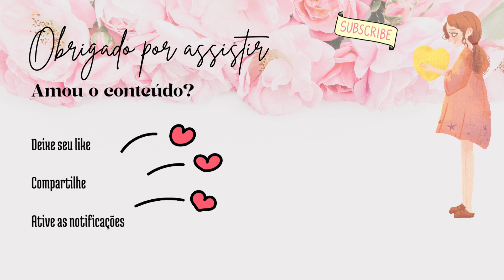Feliz Ritual das Lanternas 2023 | Genshin Impact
Olá, seja bem vindo(a) ao nosso canal! Nós somos a Yonaiza e o Gladiuz! Casal divertido e amoroso daqui do canal!

⭐Temos uma meta para monetizar o canal o mais breve possível, pois nós queremos nos encontrar, então topam em nos ajudar?
⭐Temos um discord onde participamos juntos que é do nosso canal e de um outro canal que se vocês quiserem ir lá conhecer:  @Genshinauta
⭐Para cada inscrito pedimos que sempre divulgue para pelo menos 5 pessoas participarem das lives!